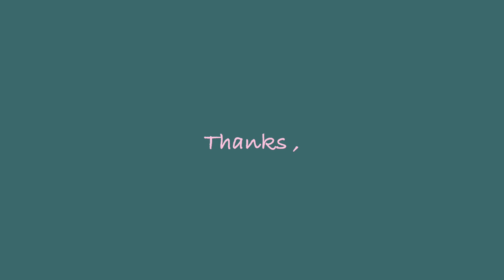크리니크 누드팝 저렴이를 찾아서 :: 채소(CHAESO)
❤️더보깅❤️

✔️렌즈 : 오렌즈 제니스 3칼라
✔️상의 : 스투시

-Clinique
Cheek Pop Blush
Nude Pop / 30,000
크리니크 누드팝

-Holika Holika
Piece Matching Blusher
BE01 / 6,500
홀리카홀리카 카인드누드

-It's Skin
Life Color Palette CHEEK
#01 Cozy Pop / 19,800
잇츠스킨 누드팬

-TONYMOLY
Cheektone Single Blusher Powder Type
P 09 / 6,000
토니모리 누드판타지

-MAC
Mineralize Blush
Warm Soul / 35,000
맥 웜소울